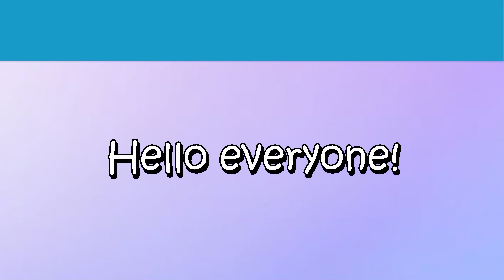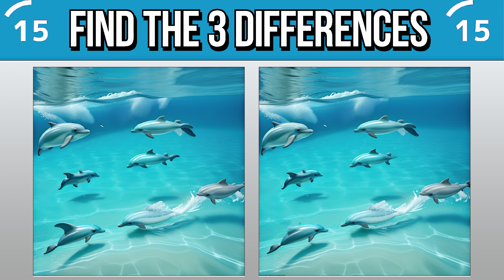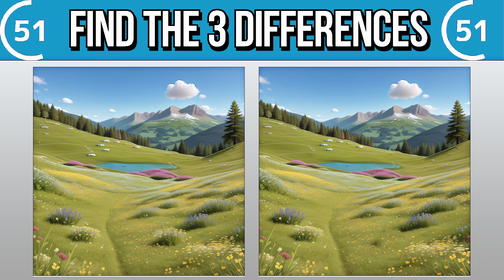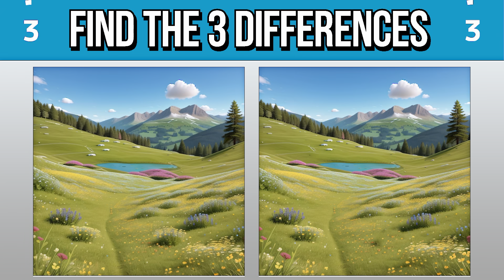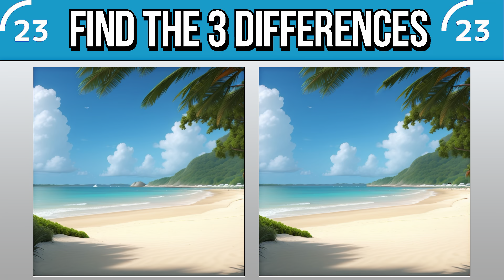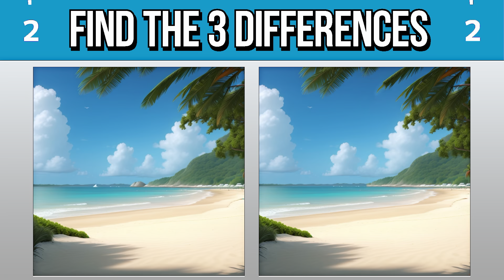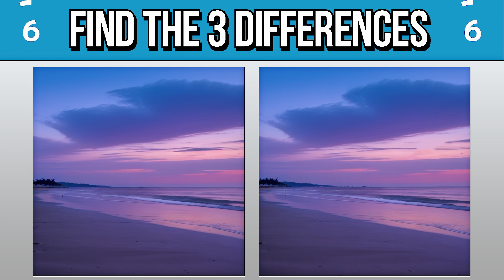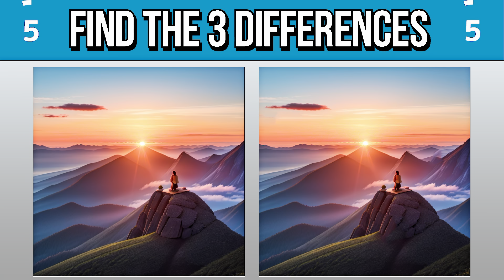[Find the difference №12] Can You Spot the Difference? Ultimate Quiz Blitz: Find the Difference!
Put your observation skills to the test in this mind-boggling quiz blitz! Get ready for an exhilarating spot-the-difference challenge that will leave you on the edge of your seat. 🕵️‍♂️🔍🔥

In this captivating video, your eyes will be put through their paces as you try to find the hidden disparities between seemingly identical images. With each passing round, the puzzles become more challenging, and the clock is ticking! Can you beat the clock and conquer the ultimate find-the-difference quiz? 🕒⏳

Dive into a world of visual riddles and prepare to witness a whirlwind of excitement as you race against time to spot the subtle variations. From tricky illusions to cunningly hidden discrepancies, this video will push your powers of observation to their limits. Get ready to unlock your inner detective and prove your eagle-eyed prowess! 👀🔥

Challenge yourself and your friends to see who can achieve the highest score in this thrilling quiz blitz. Will you be the first to discover all the differences or will you be left scratching your head? Don't underestimate the power of concentration and attention to detail as you embark on this exhilarating journey of discovery! 🧠🔥

Get ready to be amazed by the stunning visuals and mind-bending puzzles that await you. This find-the-difference video is not for the faint of heart—it's a high-speed, adrenaline-pumping race against time! So, grab your magnifying glass, buckle up, and prepare for the ultimate quiz blitz that will leave you begging for more! 🧩💥

Can you handle the challenge? There's only one way to find out. Click that play button now and immerse yourself in the thrill of the ultimate spot-the-difference quiz blitz! Let's see who can conquer the most challenging visual puzzles and emerge as the ultimate quiz champion! 🏆🔍💪

Chapter
00:00 Intro
00:15 Puzzle1
01:48 Puzzle1(answer)
01:55 Puzzle2
03:28 Puzzle2(answer)
03:35 Puzzle3
05:08 Puzzle3(answer)
05:15 Puzzle4
06:48 Puzzle4(answer)
06:56 Puzzle5
08:28 Puzzle5(answer)
08:36 Outro